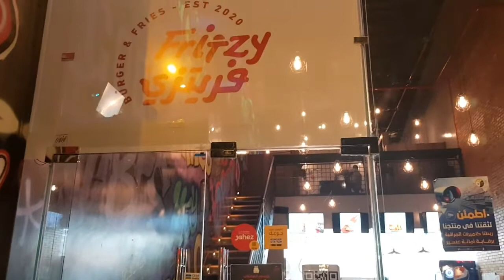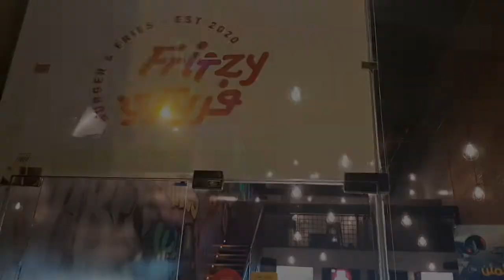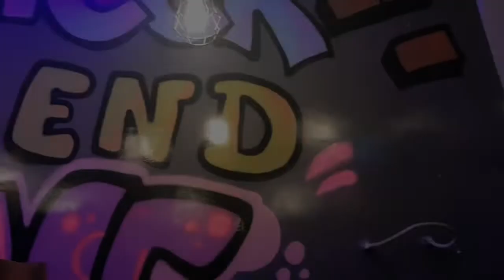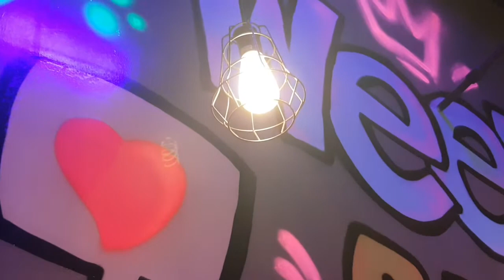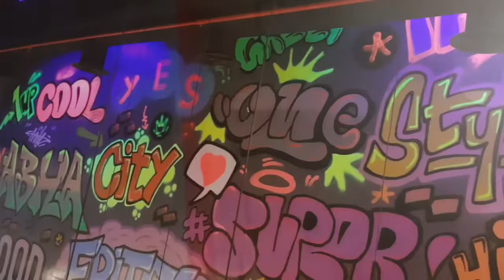TeamGala / short Time Stop Over😋 / FritZy /